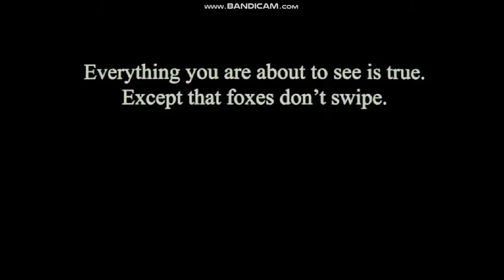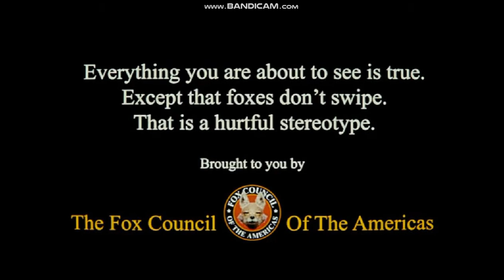Dora La Exploradora y La Ciudad Perdida (2019) Cancion en España